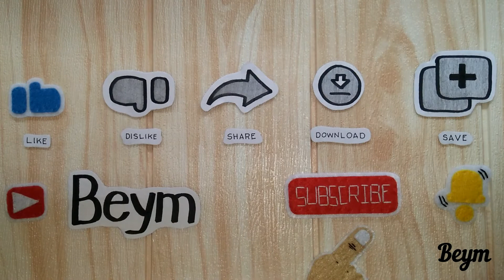Cactus | DIY Felt Keychain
Materials:
Cardboard (for pattern)
Pencil and Ballpen
Hard felt cloth (Green and Brown)
Soft felt cloth (Pink)
Scissor
Needle and Threads
Pusher or Stick
Cotton
Keychain ring